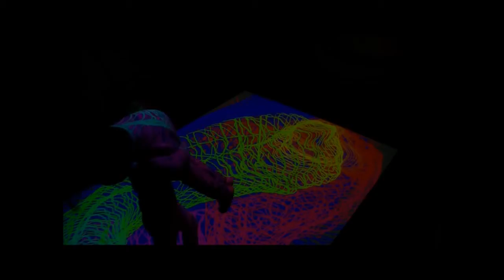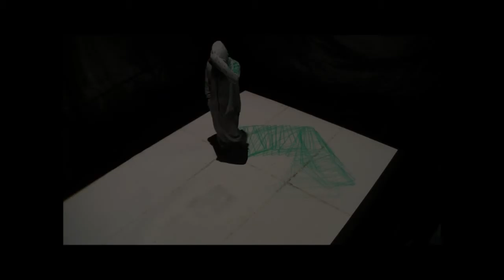Craft - Bludgeon (Original Mix) [Next Week Records]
Craft - Bludgeon (Original Mix)
Included in Siimbiosys Compilation released on 4th May 2015

The meaning of 'SIIMBIOSYS' is based on the full meaning of the Greek word 'symbiosis' itself:

Sym = Together
Biosis = Living

A symbiosis is therefore a group of organisms that lives and works together in order to survive and make one species stronger.
For SIIMBIOSYS Next Week Records invited a selection of special artists who as a individual have already marked themselves in the world of techno but as a group have the ambition, the commitment and the talent to leave an eternal footprint.

Logo and artwork design: Jaime Benitez
Video: Step In. Mai Nguyen, Bjorn Thorlacius, Laszlo Szabo and Andras Koczka
Editing: Manuel Gomaz